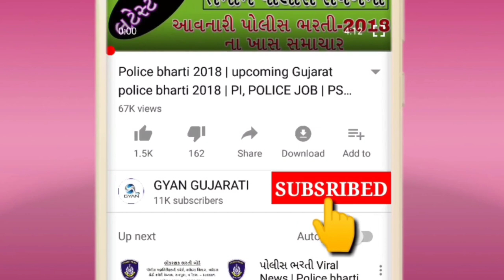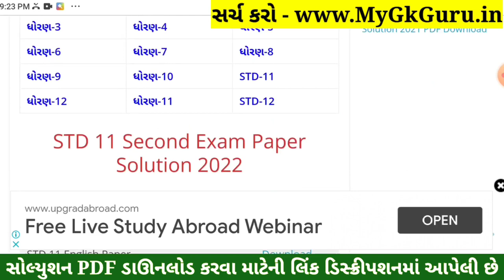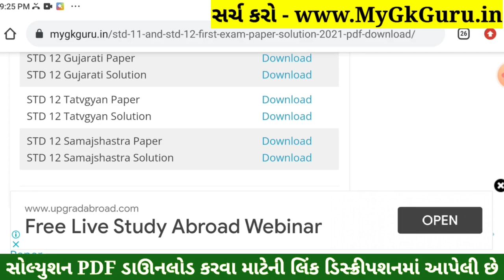STD 12 Samajshastra Paper Solution 2022 Second Exam, STD 12 Samajshastra Second Exam Solution 2022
STD 12 Samajshastra Paper Solution 2022 Second Exam, STD 12 Samajshastra Second Exam Paper Solution 2022 100 Marks, Biji Pariksha STD 12 Samajshastra Paper Solution 2022 Second Exam February 2022. STD 12 Second Exam Paper 2022.

Other Related Search Queries :
STD 12 Samajshastra Paper Solution 2022 100 Marks February
STD 12 Samajshastra Second Exam Paper Solution 22 February 2022
STD 12 Samajshastra Paper Solution 2022 22 February 2022
STD 12 Samajshastra Paper Solution February 2022